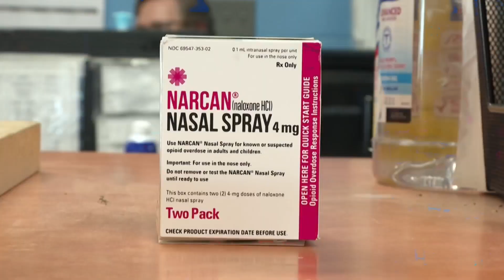Narcan becoming more available in some Kentucky counties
Gov. Andy Beshear announced that through a federal grant the Commonwealth of Kentucky and the University of Kentucky are administering Narcan, a brand name for the medicine naloxone, in eight counties in Kentucky.